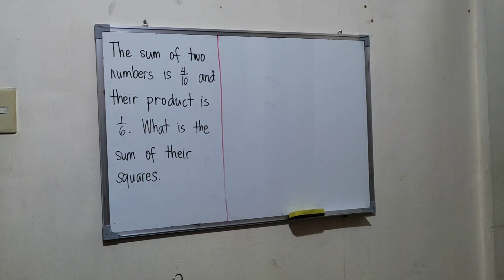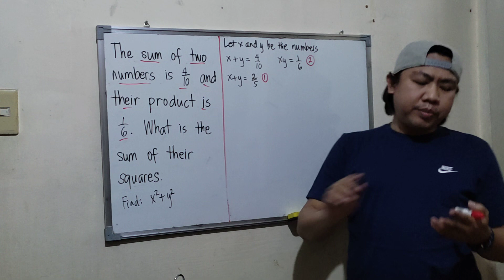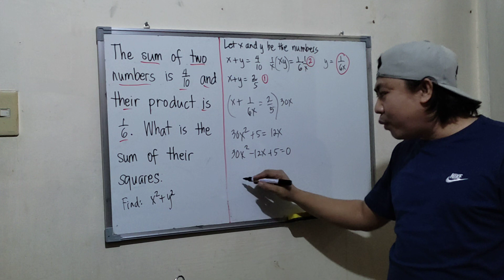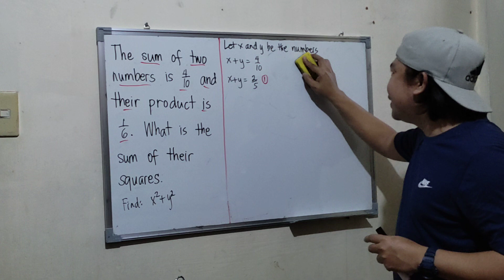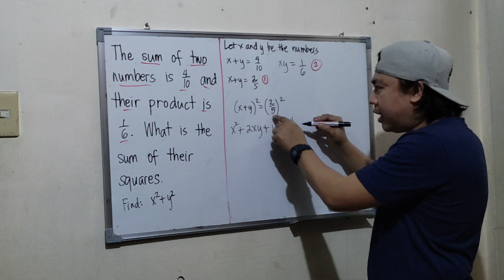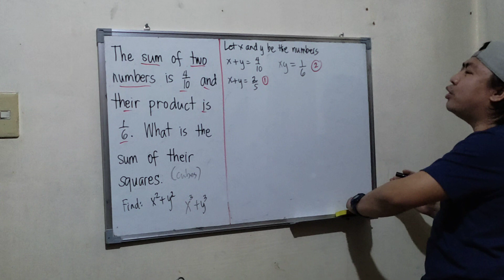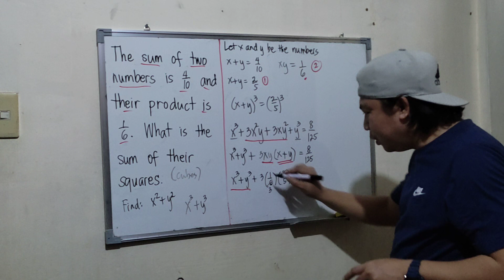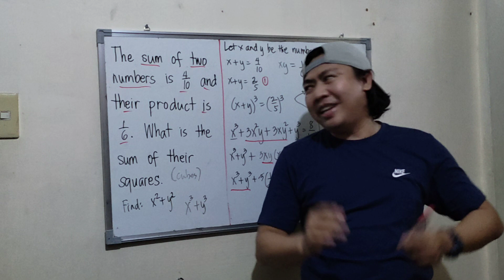How to find the sum of two squares given the sum and product of two numbers | LET Math Majorship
The sum of two numbers is 4/10 and their product is 1/6. What is the sum of their squares?

LET Review
Civil Service Review
UPCAT / College Entrance Test Review